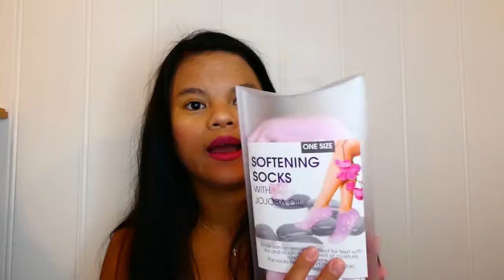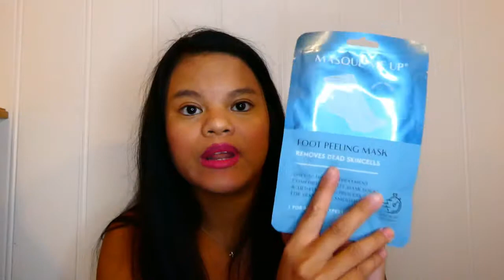Haul | Normal | Juli 2019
Produkter som er nevnt i video:
Dextro
Normal vingummi bamser.
Ahlgrens biler x2.
Ryggskrubber med bambus.
Athena skrubbehansker.
Anti-dandruff shampoo.
Gele sokker softning ros.
Milkshake shampoo curl.
Zazie reiseflasker.
Carmex lip balm cherry.
Masque me up foot peelin.